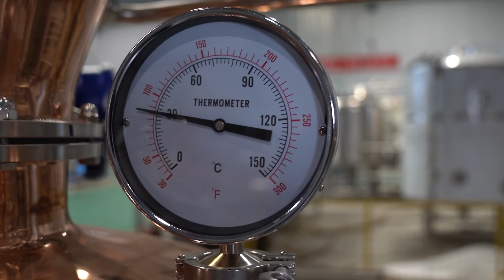commercial steam distillation equipment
This video introduces the factory's 200-liter beer distillation equipment